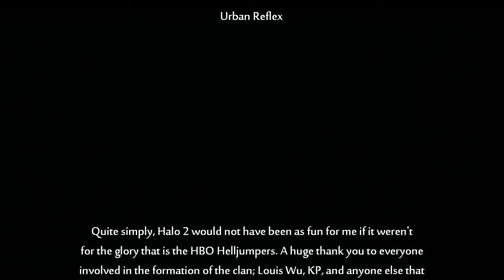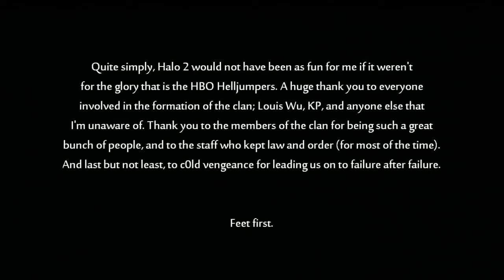HJ Reunion: Tribute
This is a little montage I created of my clan's final night of Halo 2 action. We held a reunion on April 10th, and a bunch of people got online to play some fun games, just like old times. The video is split into different segments:

The beginning is me accepting a clan invite from A of T. I'd left the Helljumper clan on Halo 2 but thought it fitting to be a part of it at the end. There's then just some random gameplay moments from the night.

'Epic' is the section that showcases teamwork, quality, and times were things just come together. Surprising, I found enough of this in the footage I had.

'Fails' is quite the opposite. Sequences of things that don't work, being owned, stuff like that.

'Phil's Betrayals' is dedicated to one very special Helljumper. For some reason (ie, he's pants at H2) he was involved in a lot of betrayals that night. Here they all are!

The song during the credits is Simple Minds' Don't You Forget About Me, which Youtube tells me is owned by Sony Music Entertainment.

to experience the internet's premier Halo website. Yeah, it's better than the official one.